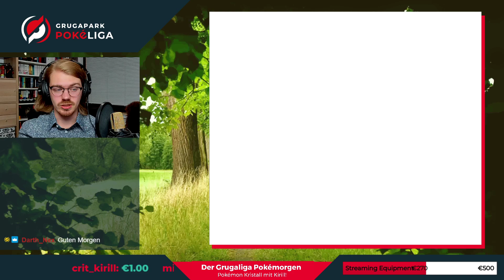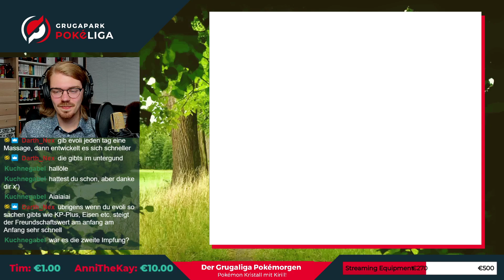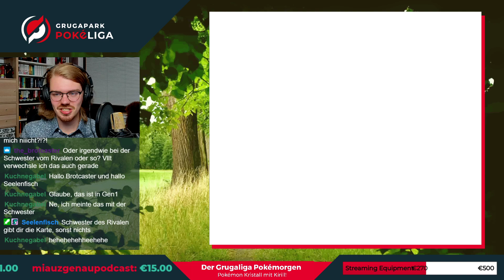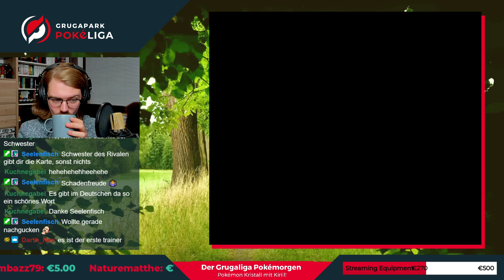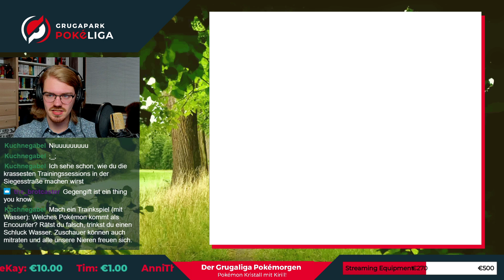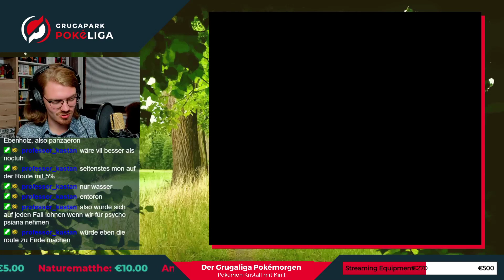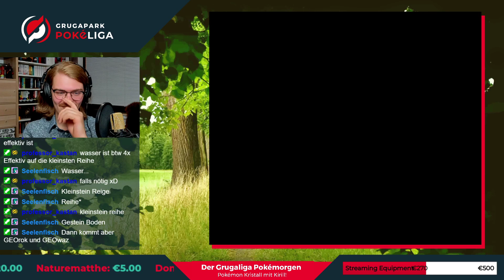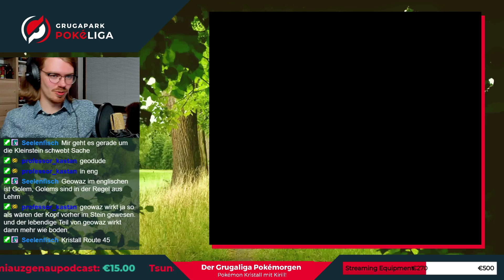EP 25: And I would walk five hundred miles. - Der Grugaliga Pokémorgen: Pokémon Kristall mit Kirill